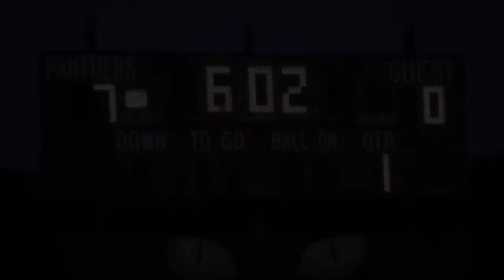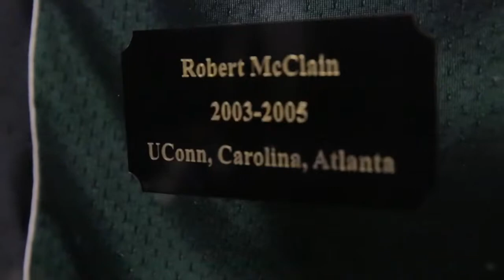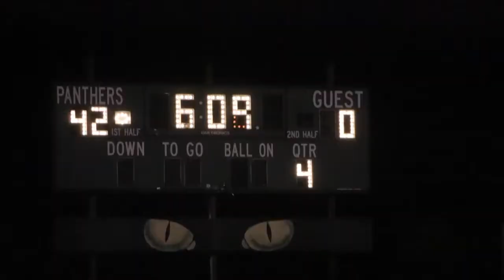Patuxent football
Road to states for the 2015 2A state champs made by Production House LLC